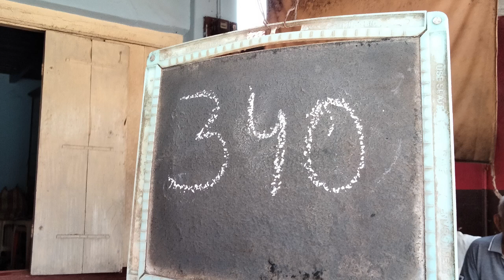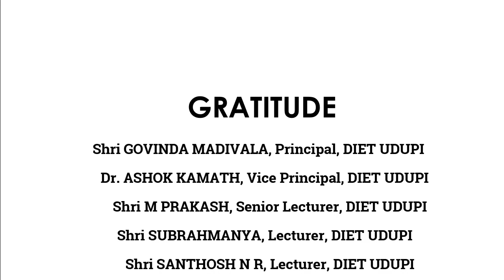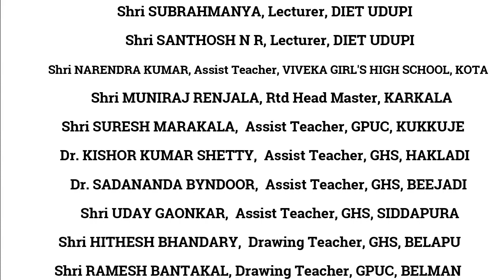Shankarapura Mallige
Shankarpura mallige , A variety of Jasmine, is grown in Shankarapura and nearby villages in Udupi district of Karnataka. This is the most sought-after flower for auspicious occasions and marriages of Hindu religion. Today, it is hard to find an auspicious ceremony or festival in Udupi, Dakshina Kannada where Shankarapura jasmine does not feature.

The village Shankarapura lies between the towns of Katapadi and Shirva, three km east of NH 88. Jasmine grown in and around this village is called Shankarapura Mallige. In Karnataka, the jasmine flower is called mallige. Three most popular species of jasmine are cultivated in Karnataka in three different regions. Of them, Mysore mallige (Jasminum trifoliatum) is the most famous, grown in Mandya district. The second species is Hadagalli mallige (Jasminum azoricum) grown in Bellary district, and the third is Udupi mallige (Jasminum sambac), grown in Shankarapura, and surrounding villages.

For weddings in the Konkan region—mostly of Hindu religion—jasmine strings are used to decorate the bride. Even in daily life, jasmine strings are worn by Hindu women in their hair. Jasmine is used daily in temples, at festivals like Buta Kola and at various religious shrines.